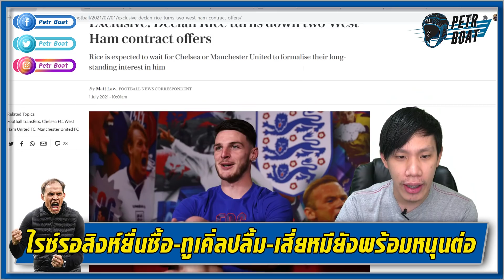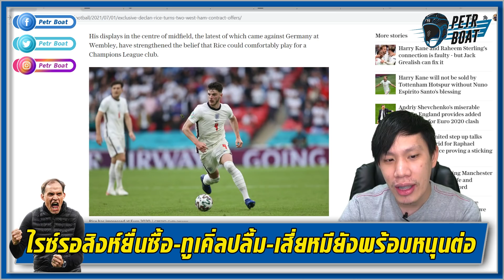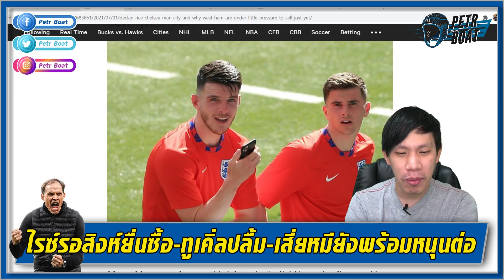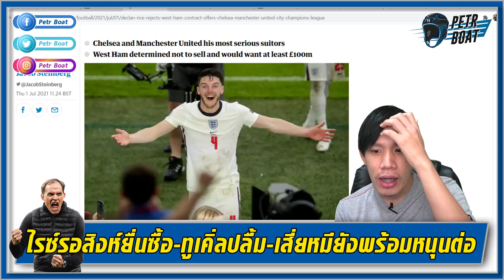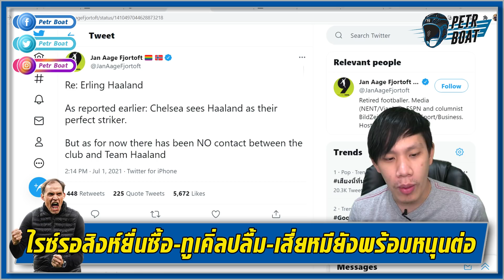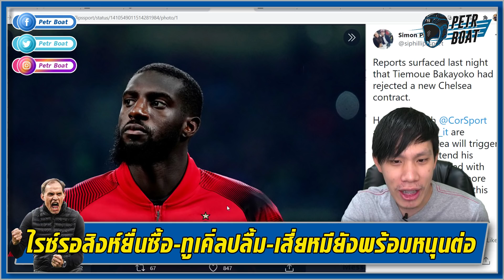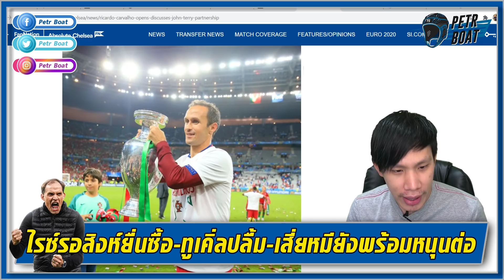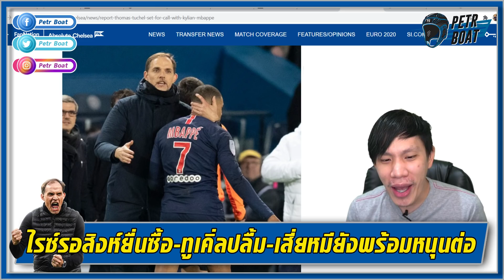ไรซ์รอเชลซียื่นซื้อ-ทูเคิ่ลปลื้ม-เสี่ยหมีหนุนทีมเสริมทัพแน่ | สรุปข่าวเชลซี 02.07.64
ชุดเครื่องนอน Loftysoft